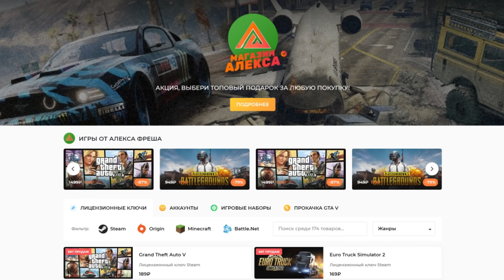Амеба за Рулем - ETS2MP играю на Gigabyte GeForce RTX 3060 Ti